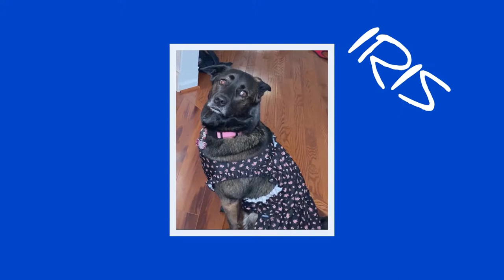HUGE EGGPLANTS, AMPALAYA OR BITTER GOURD, AND SWEET MELON HARVEST | SMALL SPACE GARDENING | IT WORKS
INSHOT CLASSIC